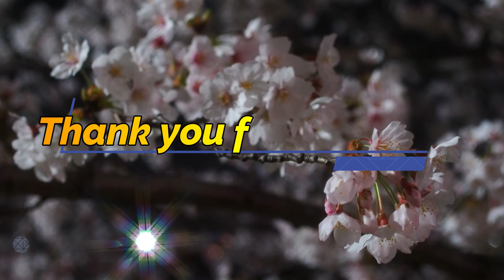日本百名山 ゆっくり楽しく日本百名山！番外編 夜桜 CherryBlossom 2022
◆家の近所で夜桜を撮影してきました。　霊夢さんと魔理沙さんは出ていませんが、
「待ってました、霊夢さん」の音楽を使っています。